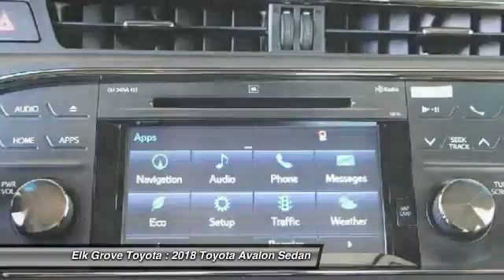2018 Toyota Avalon Elk Grove Toyota 116122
2018 Toyota Avalon  - Stock#: 116122 - VIN#: 4T1BK1EB7JU265877

Check out this 2018 Toyota Avalon.   Featuring 6-speed Automatic transmission, it has 0 miles.  Contact the dealership today.